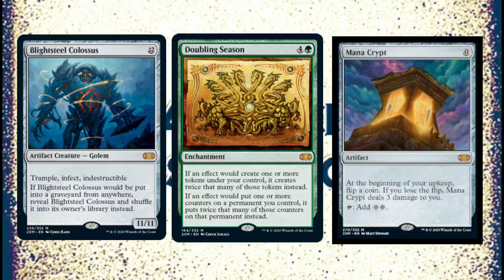The Anarchists Discussion - The Price of Double Masters - Magic the Gathering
On today's discussion, we talk about the price of Double Masters, and have a discussion on it.

Also, if you're looking to collaborate with me or get in contact, you can do so with the following: